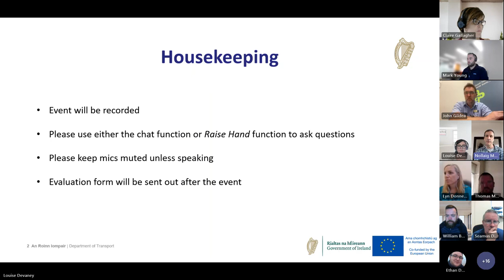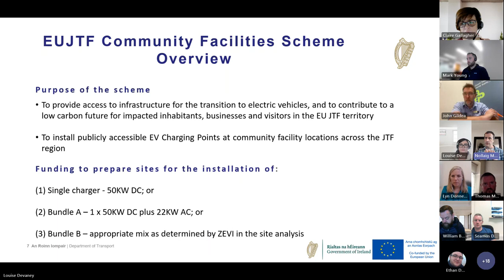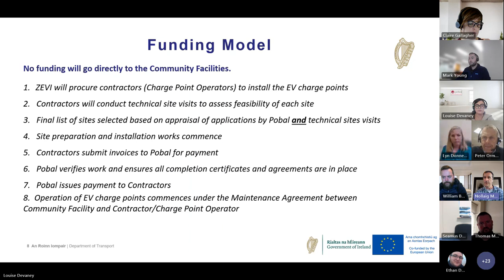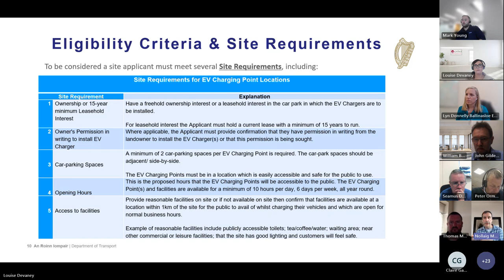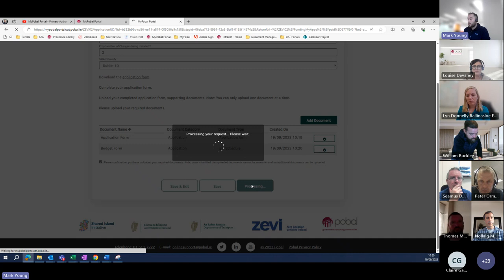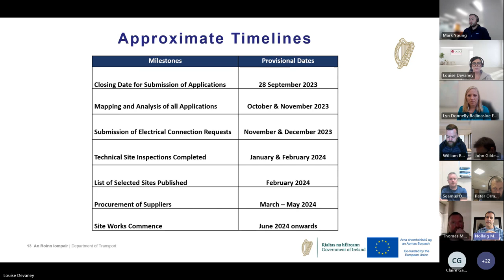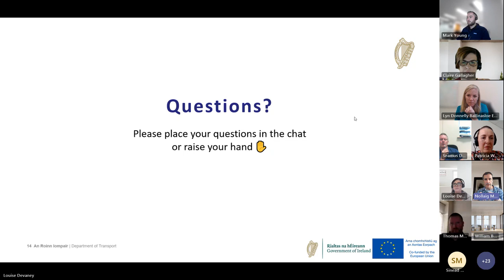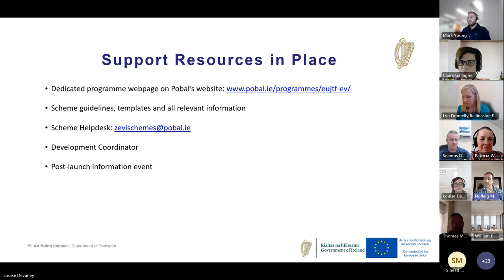The EU Just Transition Fund (JTF) Community Facilities EV Charging Scheme- Information Session